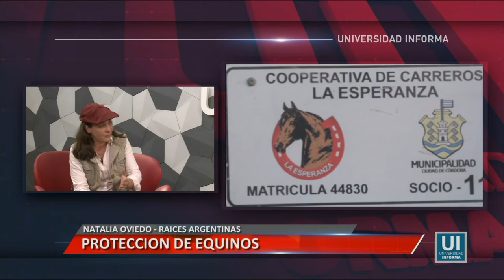Protección de Equinos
Entrevista a Natalia Oviedo, coordinadora de la Agrupación "Raíces Argentinas".
Facebook.com/uniriotv
Twitter.com/uniriotv